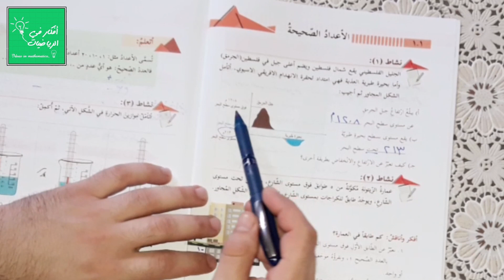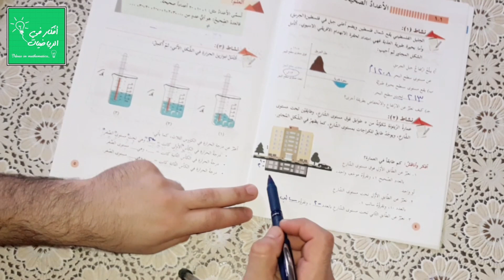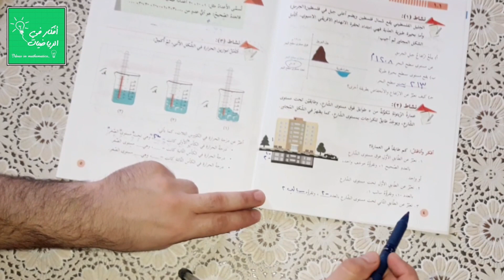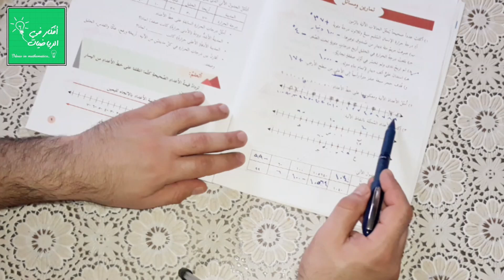الدرس الاول: الاعداد الصحيحة الوحده1 | رياضيات الصف السابع الفصل الاول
شرح مبسط لدرس الأعداد الصحيحة للصف السابع الأساسي في مبحث الرياضيات الفصل الدراسي الأول.
نتمنى الاستفادة للجميع💛💚💓 لكل موضوع فايدة ومع كل فايدة متعة💛💚💓